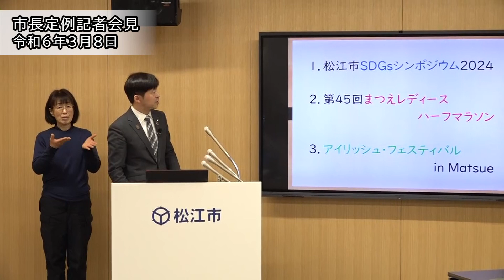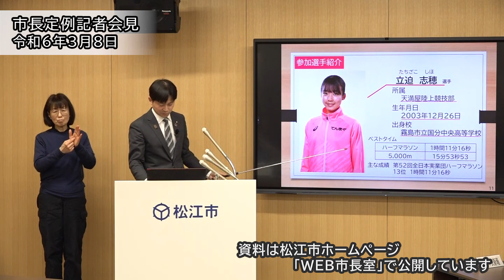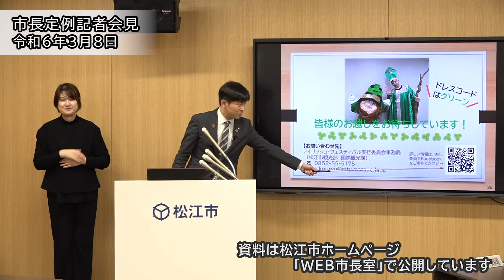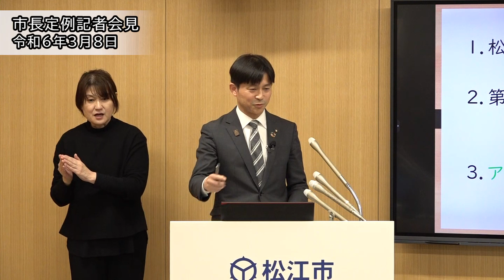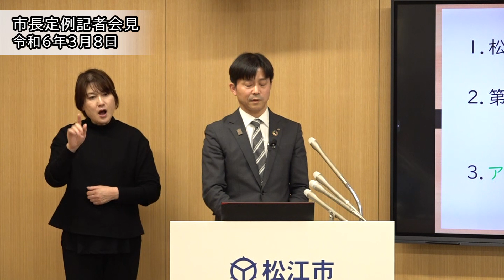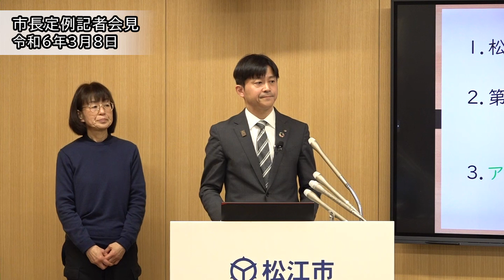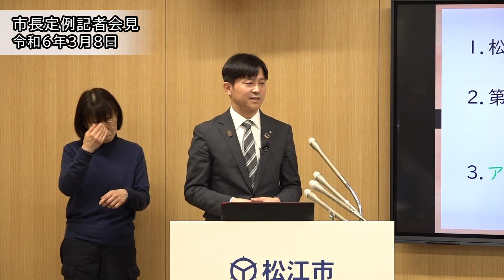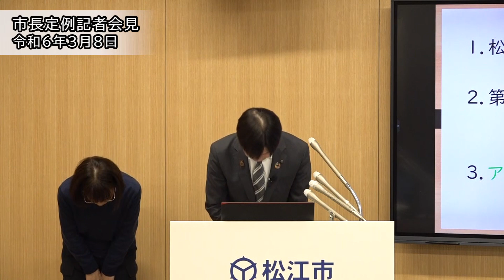市長記者会見（令和６年３月８日）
会見の資料は以下で公開しています。
・松江市ホームページ